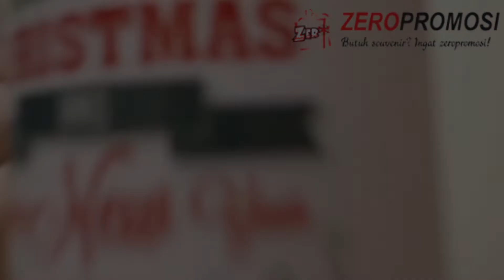Kado Mug Natal review by zeropromosi.com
Yeay christmas is coming🎅🤶🧑‍🎄
Hari gini ucapan Natal masih berupa kartu? 😛🤓Yuk ucapkan Natal kamu melalui Mug Natal Custom, pastinya jadi kado🎁 berkesan🎀 dan terkenang🎉 banget ucapan Natal kamu🥳🤩😍. Banyak banget varian design yang bisa kamu pilih🍭🍬🎂🍥😎
Penasaran? yuk simak review lebih lengkap nya di video berikut ini